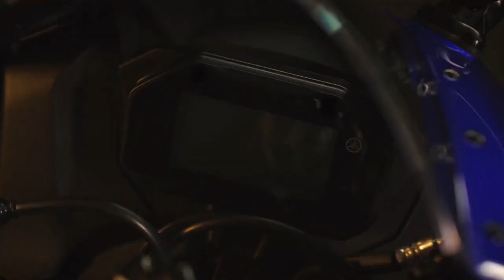YAMAHA R15M || YAMAHA R15M & R15 V4 OFFICIAL TEASER